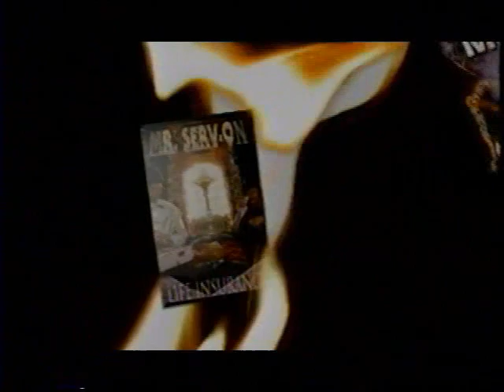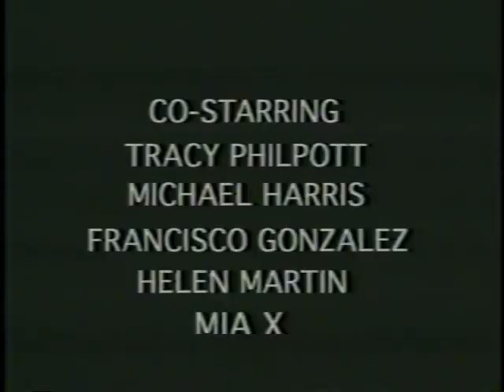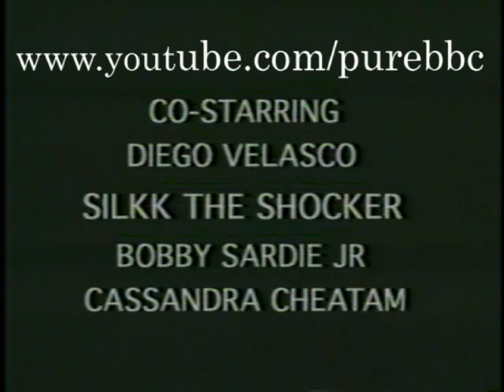Real King of tha South Master P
Classic Master P